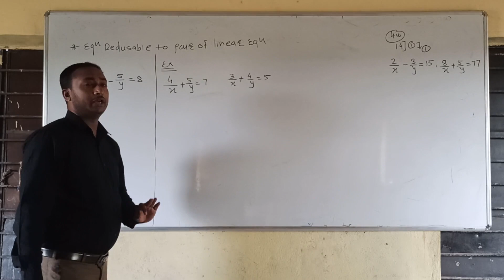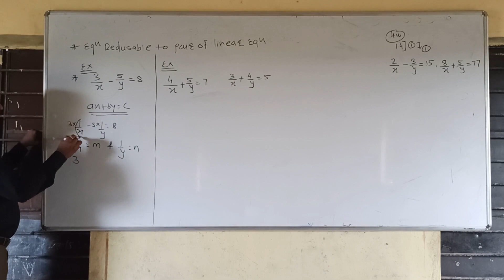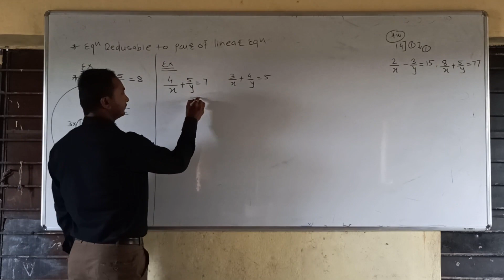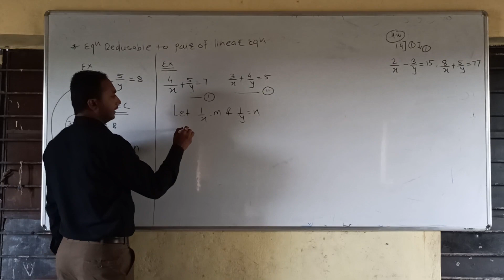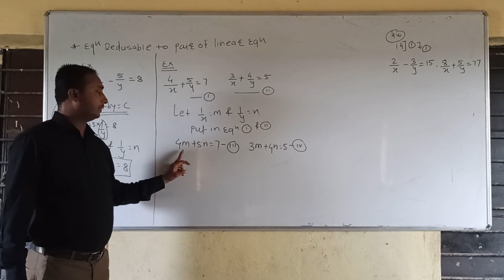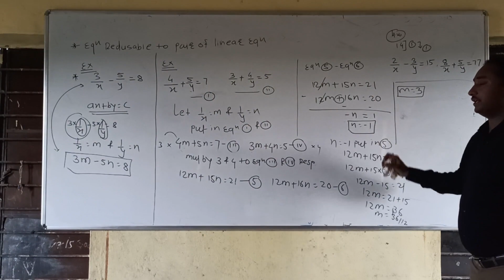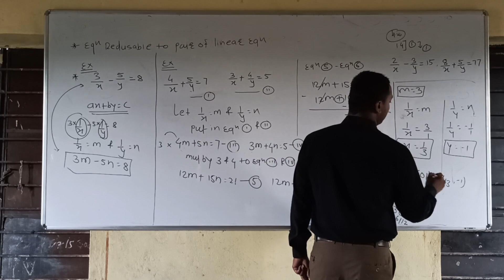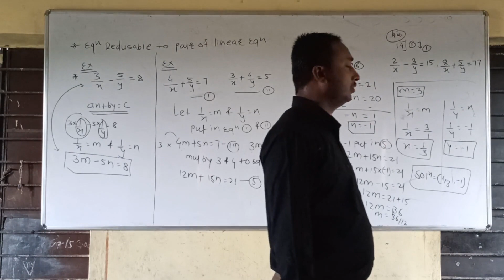Shaikh sir 10th class